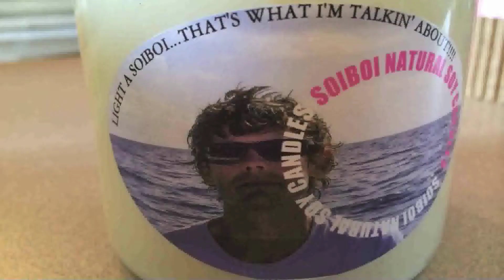Soy Candles by Soiboi Candles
is proud to present Soiboi Candles, natural, soy candles with a variety of over 20 unique scents to enhance any home. Soiboi is a must have for every home and comes in 7 and 12 ounce sizes, scented or utility non-scented candles.